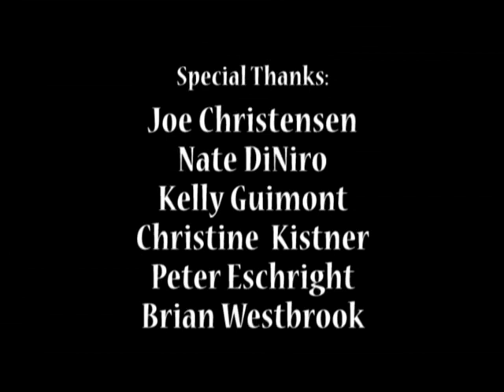OSB2009 - Tom Hughes-Croucher